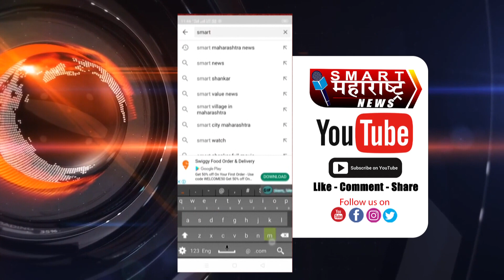खेळता खेळता कारमध्ये गेले अन भावंडांनी गमावला जीव; दरवाजा लॉक झाल्यानं आतच गुदमरले